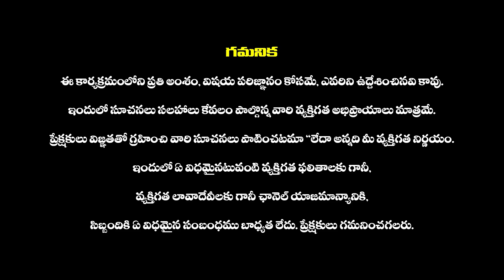రాజ్ తరుణ్ జాతకంలో ఇలా ఉంది కాబట్టే.: Astrologer Sri Sridhar Guruji Shocking Prediction On Raj Tarun